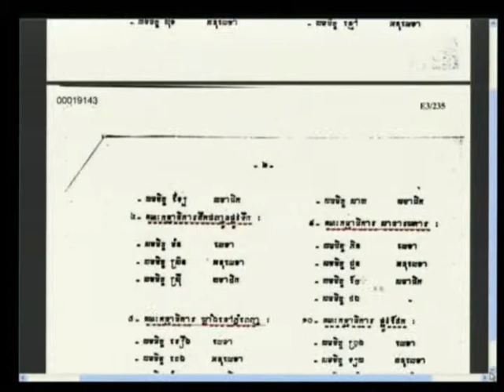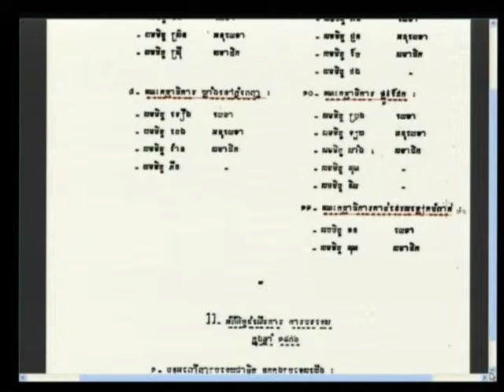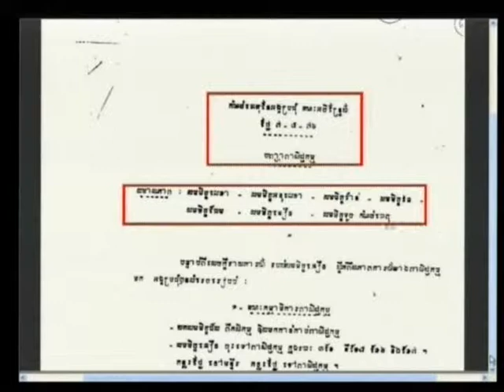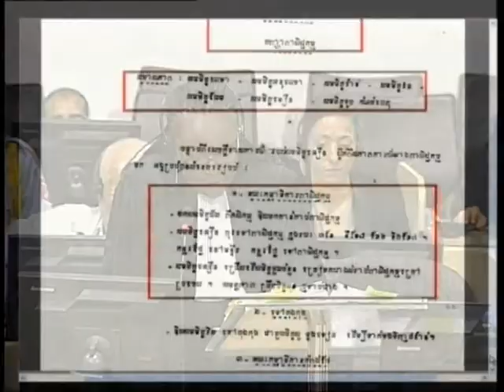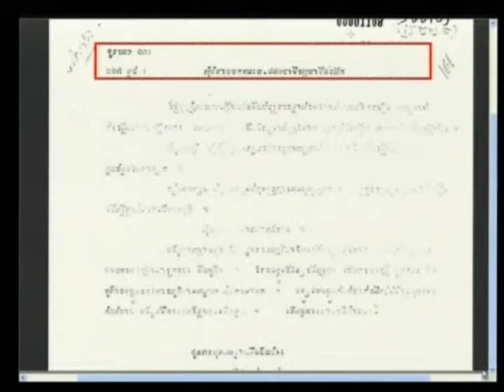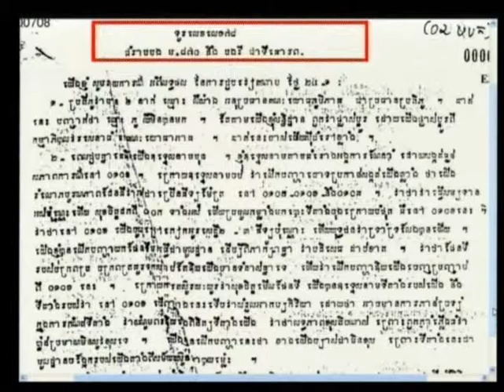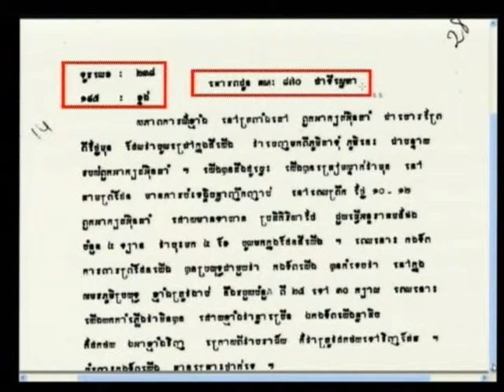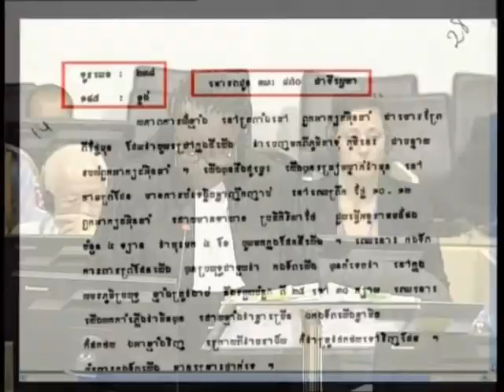17 july 2013 Session 4 (Floor/Khmer)